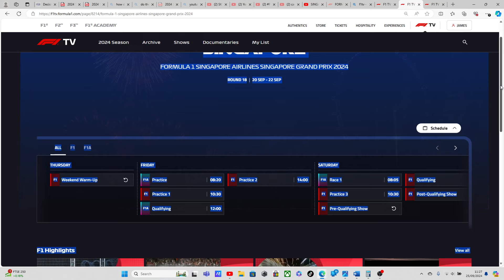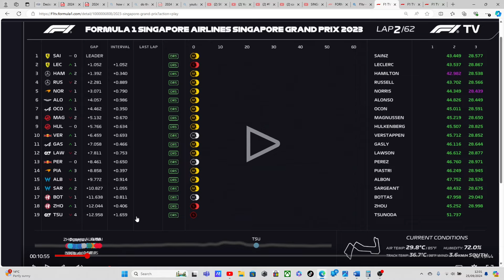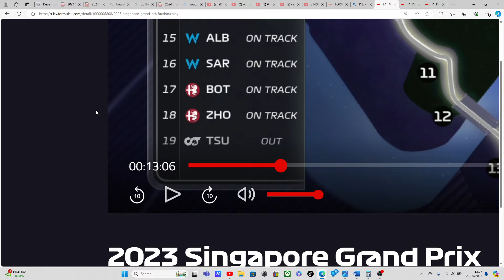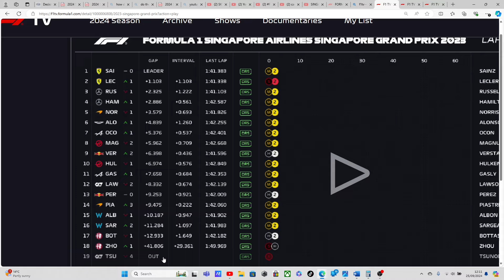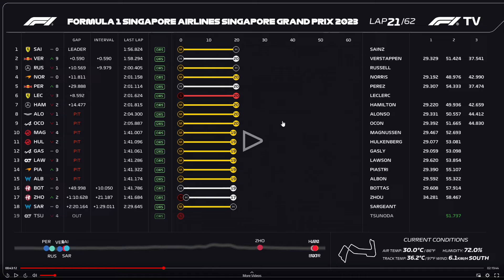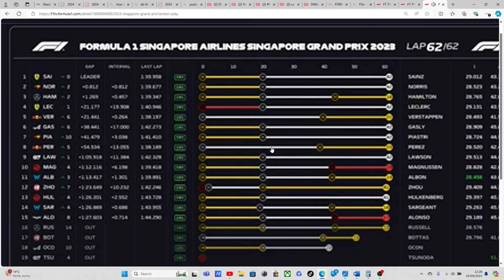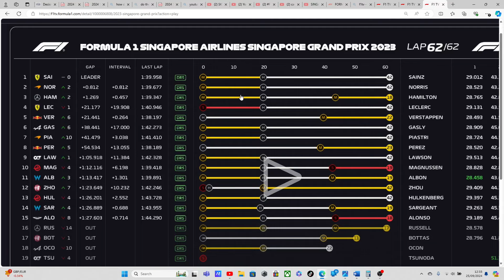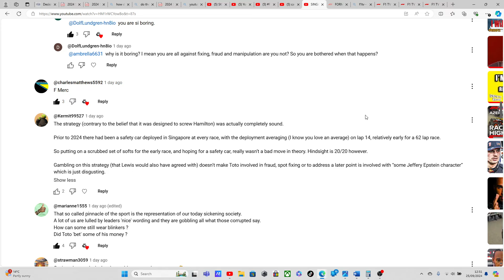MERCEDES STRATEGY ANALYSIS - ZERO DEFENCE - The Sabotage of Sir Lewis Hamilton